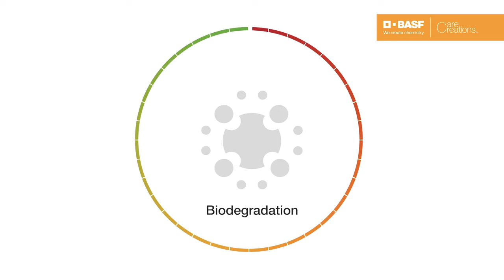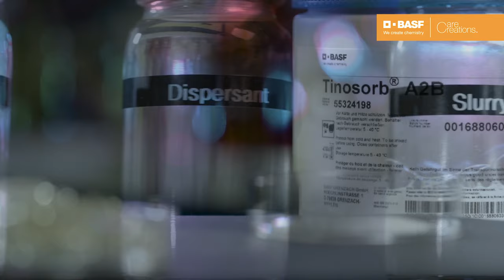EcoSun Pass — Environmental evaluation of sunscreen products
Based on a sense of environmental responsibility, scientific discipline and sensitivity to consumer wishes, BASF is introducing a methodology to assess the environmental impact of sunscreen formulations.